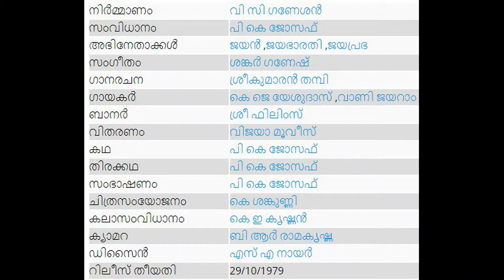Ormayilinnoru pavizhamazha Pennorumbettal Sreekumaran Thampi Shankar Ganesh